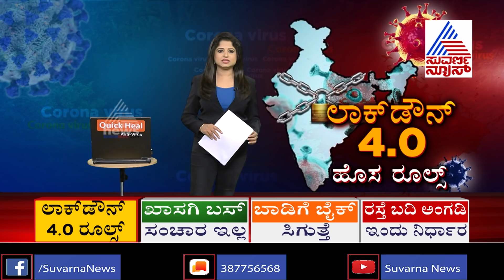COVID-19; 7 New Coronavirus Cases Reported In Uttara Kannada